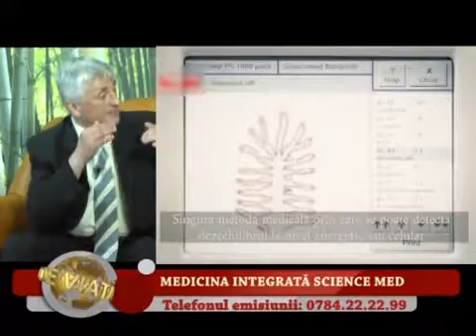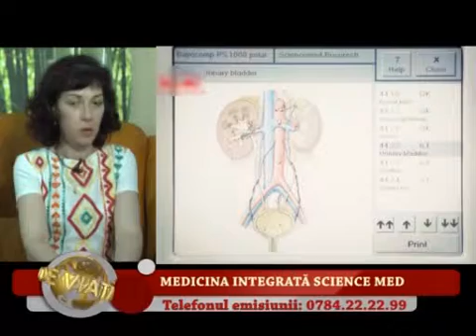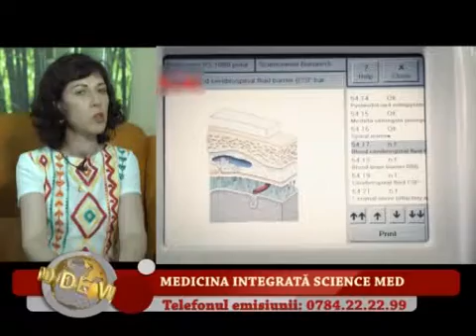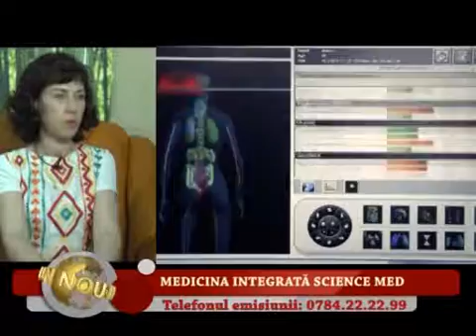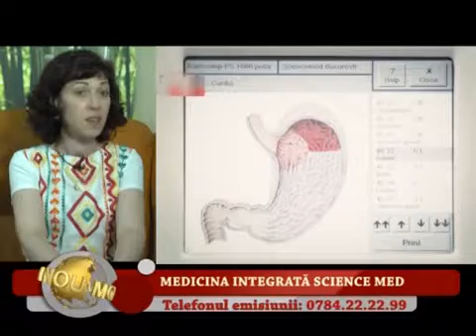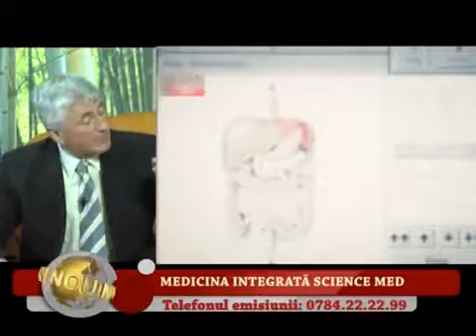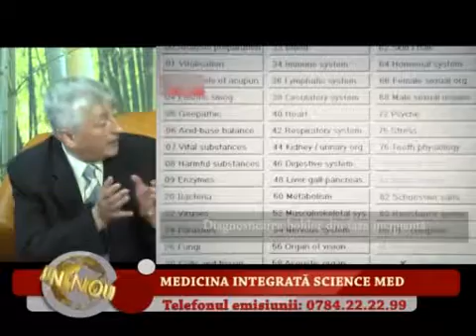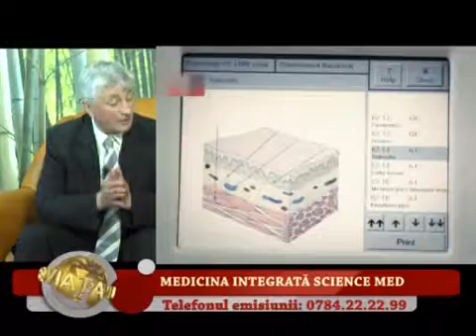Un nou mod de viata - 17 iun 2017